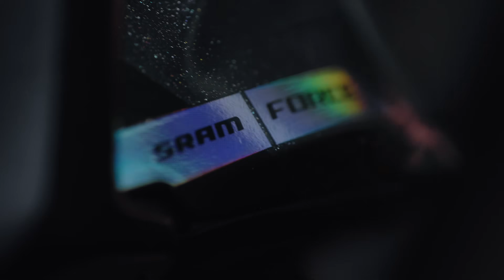Annemiek van Vleuten | Aeroad CFR | Pro Bike Build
Crafting Greatness: Annemiek van Vleuten's Custom Aeroad CFR

In a tribute to an illustrious career, Canyon proudly presents a bespoke Aeroad CFR to retired cycling powerhouse Annemiek Van Vleuten. Unveiled at the launch of Canyon's latest Factory Service location in Eindhoven, Netherlands, this special edition pays homage to Annemiek's legacy of victories and transformative influence on women's cycling.

Annemiek's remarkable journey, spanning 14 years, reshaped the landscape of women's cycling. From signing with Movistar to conquering prestigious races like the Tour de France, Giro Donne, and Olympic Games, her impact reverberates throughout the sport.

Adorned with the hues of her Grand Tour triumphs and the iconic rainbow bands of a world champion, the Aeroad CFR epitomizes Annemiek's unparalleled success. Boasting top-tier specifications, including a sleek integrated cockpit and the reliable SRAM Force AXS groupset, it's a testament to speed and precision.

Join us in celebrating Annemiek van Vleuten's enduring legacy and the bright future of women's cycling. This custom Aeroad CFR is more than a bike—it's a symbol of excellence and empowerment on two wheels.

Full specification:

Frameset: Canyon Aeroad CFR (size XS)
Cockpit: Canyon CP0018 combined bar and stem
Drivetrain: SRAM Force AXS
Crank length: 170 mm
Chainrings: 52x39T
Cassette: SRAM Red 10x33T
Brakes: SRAM force with 160 mm rotors
Wheels: Zipp Firecrest 303
Tyres: Continental GP5000